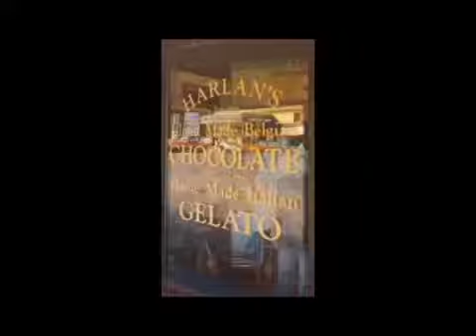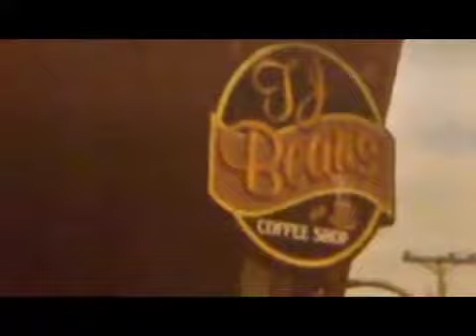Claymation and Puppeteering at Its Finest | English 12 Film Assignment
Sorry I have no idea what to call this, haha.

Honestly, even if it's not perfect by any means I still really love this. With the amount of time we had, I think we did our best. It tells a nice story and we were able to put in elements that we wanted, even including some actual animation! Cheap clay, painful puppeteering, anything we could find in the classroom, screenshots from google maps...some sweet jams (that I don't take credit for by the way, if that means anything to anyone they're just awesome and we wanted to use them in our project! Don't come at me YouTube, I ain't making money)
Hope anyone who watches this can enjoy it lol, I got permission to share it, although I did have to blur out some of the credits... (which you can probably tell was a total pain c': )
I don't have the same editing software or access to the file I used for editing at the school, and I suppose with a free video editor you get what you pay for...I even had to export it at one point to be able to more easily add in more effects, so there's no way I can fix it now lol, and the blurs glitched out in the export and just ahhh- but I hope it makes endearing more than anything ;u; )

Hope anyone passing by is doing well, and may you know that your hardships in life can end up leading to good things you may not expect :)